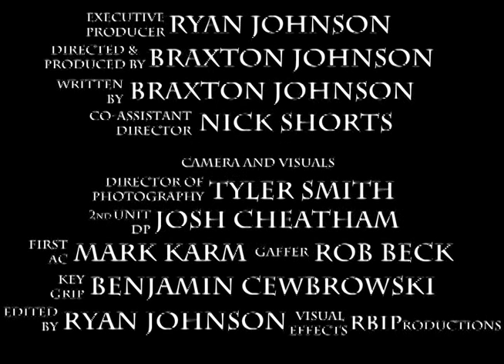Everlast Trailer (HD)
Join Alan, Brendan, and Sapphire on their quest to stop an ancient evil from destroying all that is dear to them. Along the way, they will meet new friends, new enemies, and find out the true origin of their very existence.

Want to see us make something? Post a comment or leave a Video Response!

Thank YOU fans!